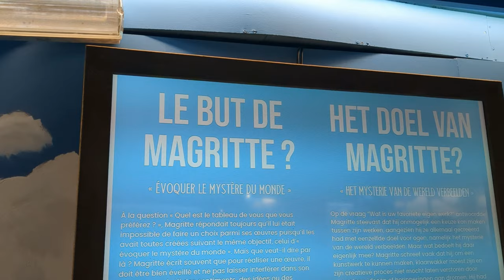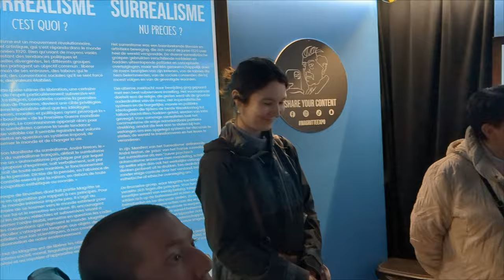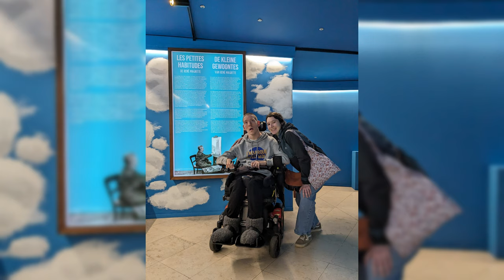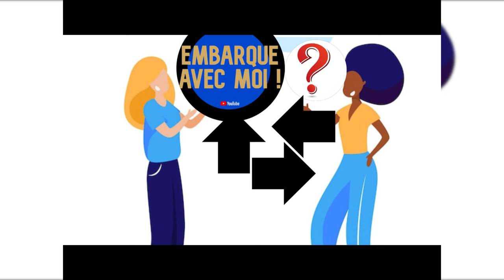Embarque avec moi pour visiter l'exposition Magritte immersive experience à Bruxelles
Embarquons ensemble pour l'exposition immersive de **René Magritte** à Bruxelles. Découvrez ses chefs-d'œuvre surréalistes qui bousculent notre perception de la réalité. Suivez-moi pour une aventure artistique où se mêlent rêve et mystère. 🎨✨
N'hésitez pas à liker et partager si vous aimez la vidéo.